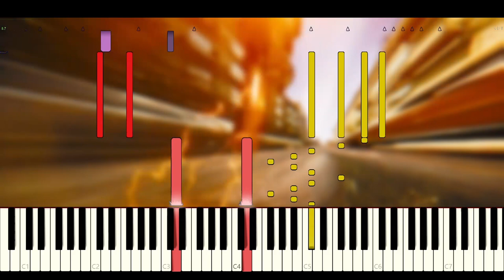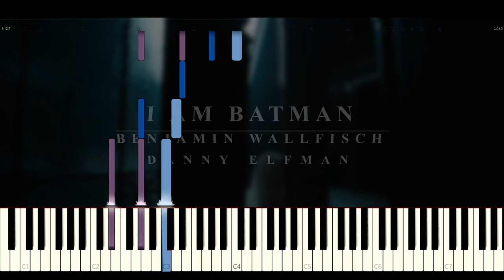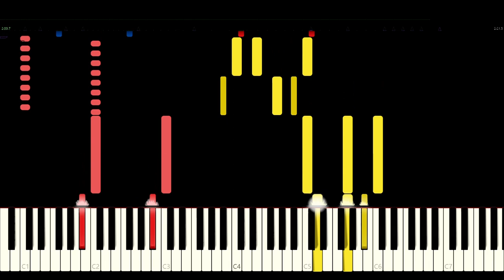The Flash - Every Theme [SPOILERS] (Piano Tutorial + Sheet Music)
As the final DCEU movie, "The Flash" had potential for an epic soundtrack (it was consistently good across all films in that universe). While some themes were missing, such as Zod's or "At The Speed Of Force", Benjamin Wallfisch did an excellent job on introducing six new themes and revisiting three previous themes, by Hans Zimmer, Danny Elfman, and John Williams in chronological order.
00:00 Main Theme | Are You Actively Eating That Candy Bar
00:13 Batman/Affleck | Sounds About Right, Bruce
00:30 Wonder Woman | Is She With You?
00:40 Flash | Run
00:56 Nora Allen | I Loved You First
01:11 Batman/Keaton | I Am Batman
01:29 Supergirl | Supergirl
01:50 Multiverse | Worlds Collide
02:05 Superman | Worlds Collide (Superman Version)
02:15 Main Theme